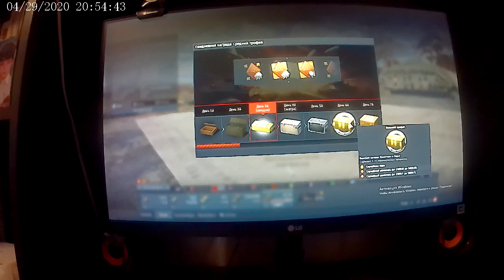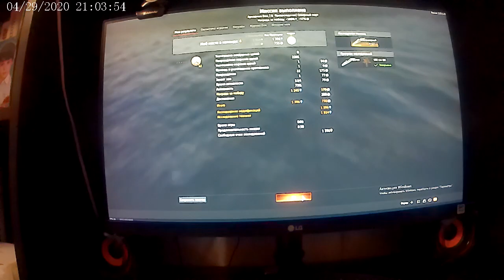Морской флот и морские бои) WAR THUNDER